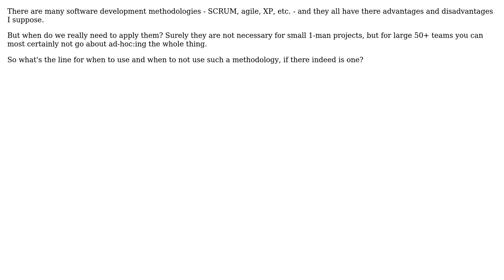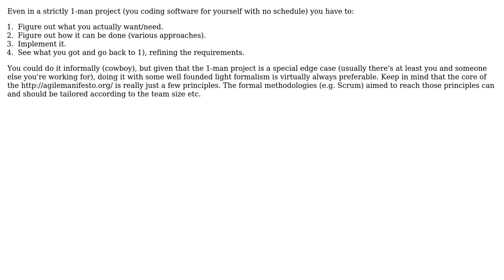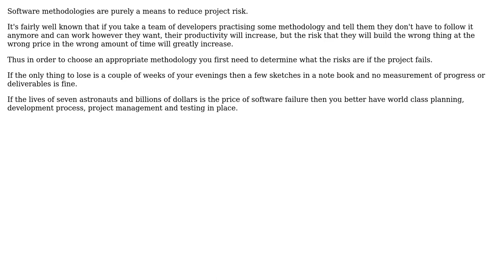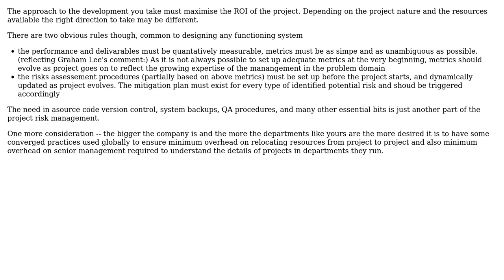Software Engineering: When do we need to apply a software development methodology? (5 Solutions!!)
Software Engineering: When do we need to apply a software development methodology?

With thanks & praise to God, and with thanks to the many people who have made this project possible! | Content (except music & images) licensed under CC BY-SA | Music | Images & others | With thanks to user Steven A. Lowe user Joonas Pulakka user JohnFx user Henry user gablin user bobah and the Stack Exchange Network Trademarks are property of their respective owners. You are responsible for your own actions.